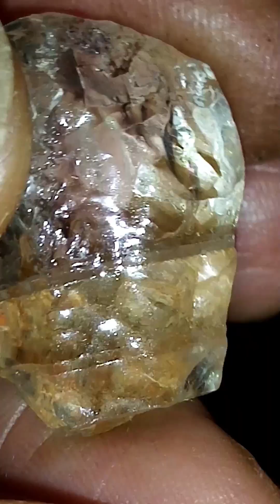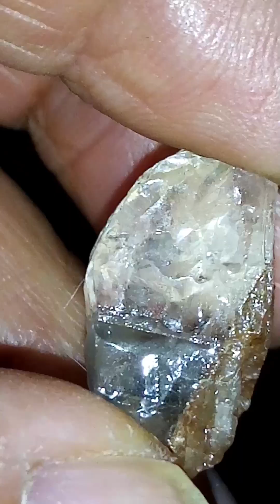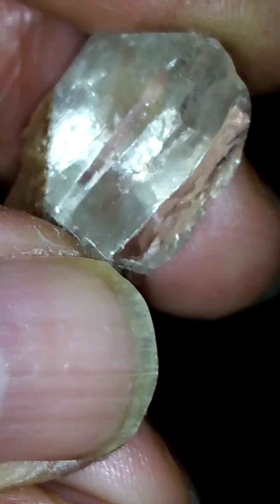a herkimer diamond grade stone